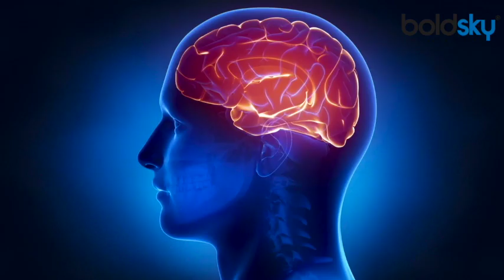Coronavirus Patient को लगी है Oxygen तो हो जाएं सावधान, Black Fungus का ज्यादा खतरा | Boldsky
कोरोना के शिकार वो मरीज जिन्‍हें आक्‍सीजन लगी है वो भी इसकी चपेट में आसानी से आ सकते हैं। विशेषज्ञों के मुताबिक आक्‍सीजन लगने के बाद मास्‍क के चारों तरफ फंगस जमा होने लगती है। ये सांस के साथ शरीर के अंदर आजी है। पहले नाक फिर मुंह, आंख और मसतिष्‍क में पहुंच जाती है। मस्तिष्क में पहुंचने के बाद मरीज के जान जाने का खतरा बढ़ जाता है। डॉक्‍टरों का कहना है कि यदि समय रहते इसका पता चल जाए तो इसका इलाज हो सकता है |